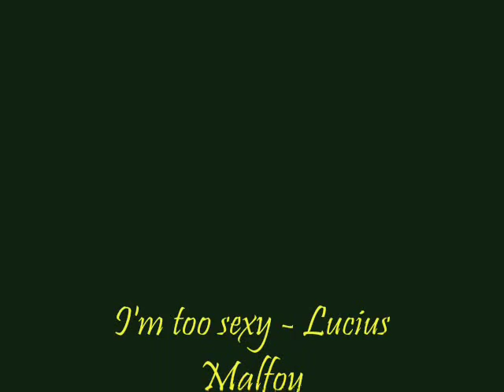~Lucius Malfoy - I'm too sexy~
My video has finally been accepted by YT again, after they disabled the music and I had to delete it and then try numerous times to upload it again...

Anyway, here's our favourite Lucius being too sexy for us to stand it! :P

Footage: Harry Potter and the Chamber of Secrets, Goblet of Fire